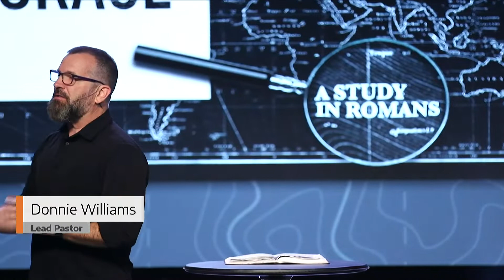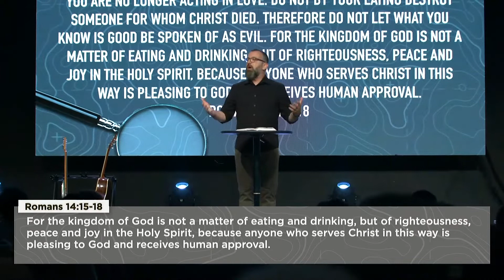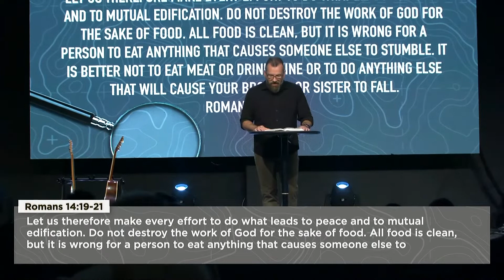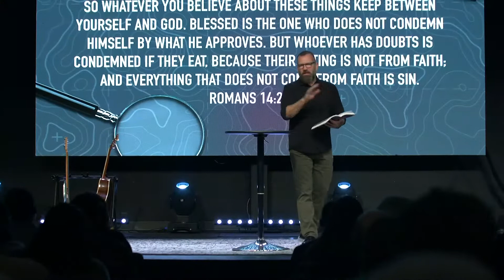Am I Willing to Give Up Freedom for the Sake of Others? - Donnie Williams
After learning about the Love of Christ last week, this week we consider how to show love to our brothers and sisters in Christ. Are you willing to give up certain freedoms for the sake of others? This is the question we consider as we read Romans 14.